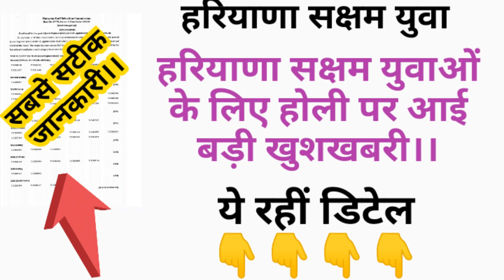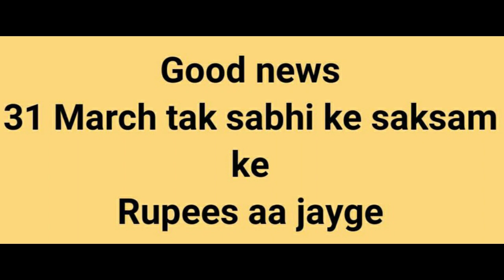Haryana Saksham Yuva: हरियाणा सक्षम युवाओं के लिए होली पर आई बड़ी खुशखबरी।। ये रहीं Detail।।